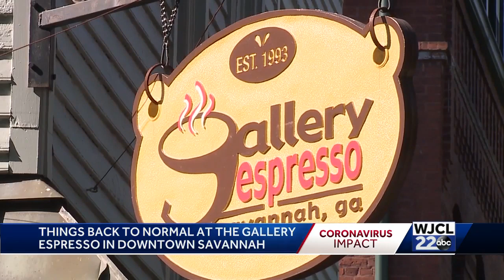Gallery Espresso fully open for business